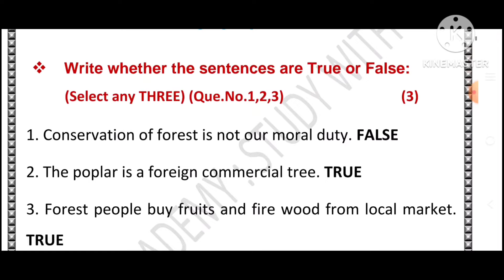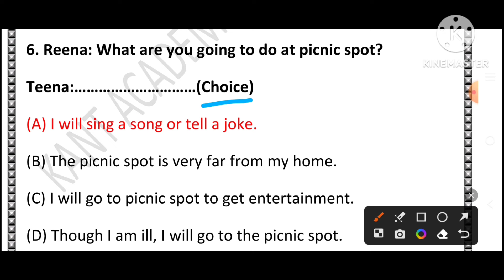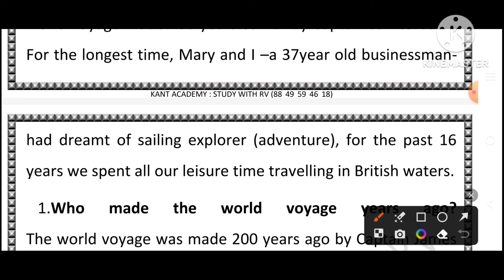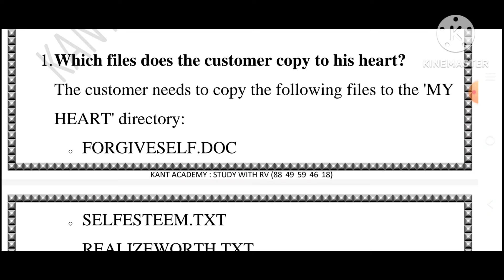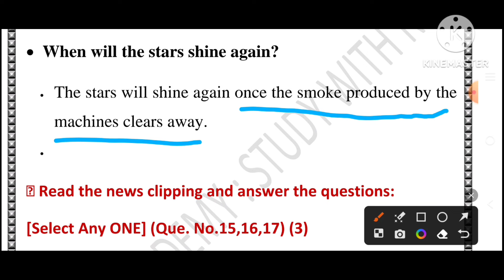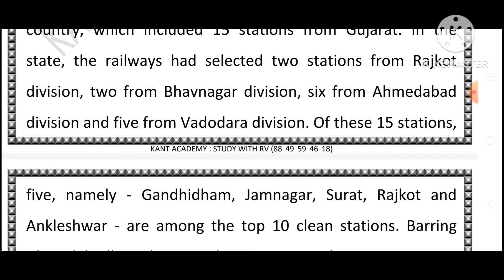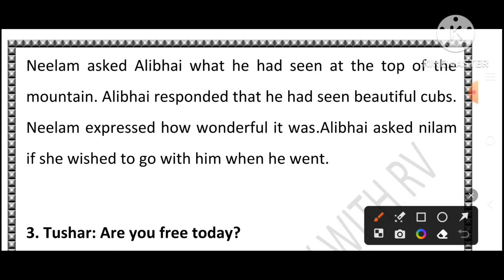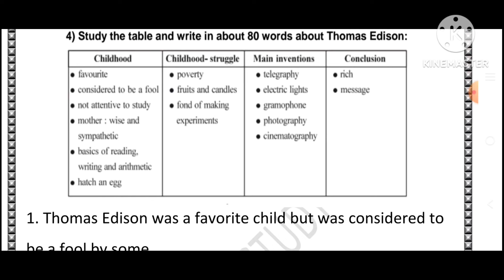Std 11 English Unit Test 2 Question Bank solution August 2024 By Kant Academy Study With RV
Kant Academy Study With RV
In this video the question bank of Second unit test is explained. students can learn the video and understand all the questions and perform better in exam.This video also useful for HSC board examination.